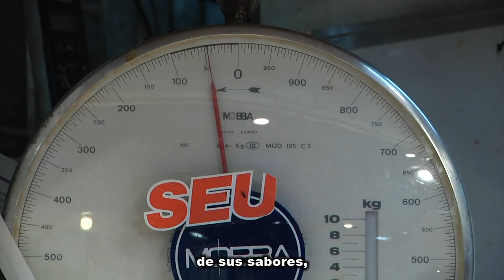Los viajeros de la OPE retrasan la Operación Retorno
La Operación Retorno se sigue postergando. Pese a que se esperaba un fin de semana con una mayor afluencia de pasajeros de la Operación Paso del Estrecho, finalmente ha transcurrido con normalidad, aunque con más pasajeros con destino a la península que otro fin de semana cualquiera